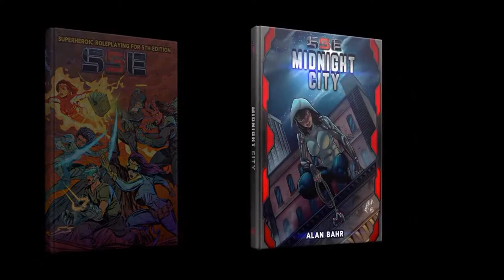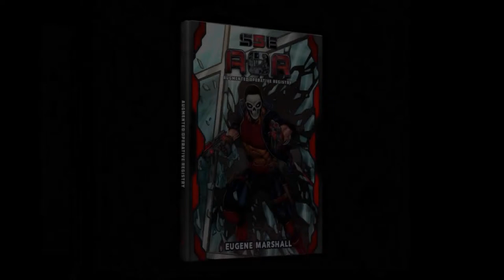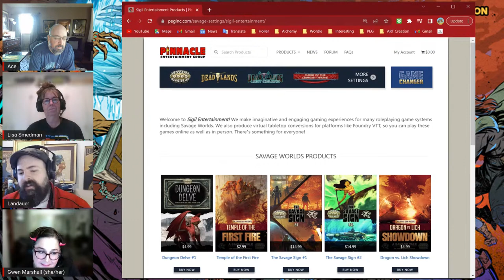S5E - Superheroic Roleplaying for 5th Edition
Aaron Acevedo, Gwendolyn Marshall, Kevin Andrew Murphy, and Lisa Smedman show off S5E, a comprehensive roleplaying setting for the world's most popular RPG, 5th Edition.